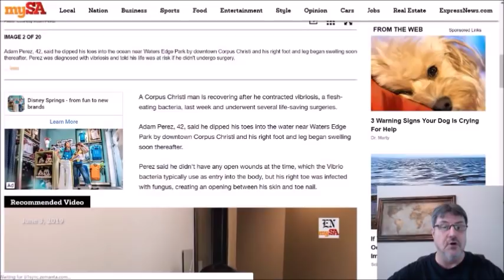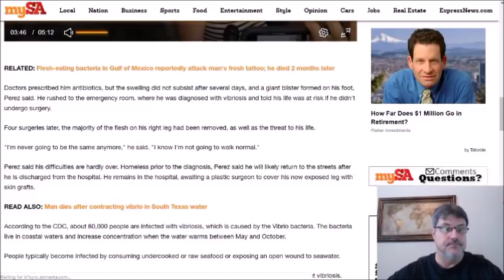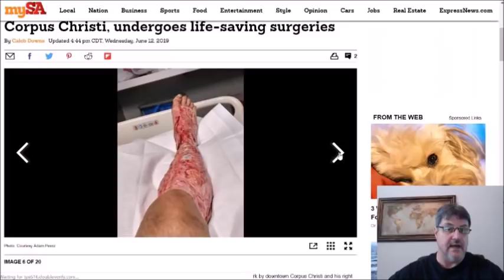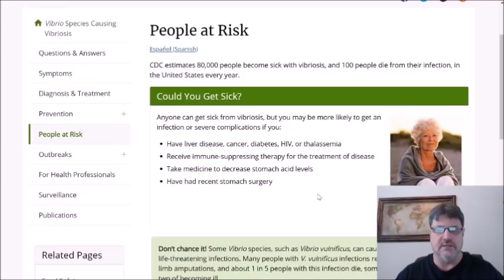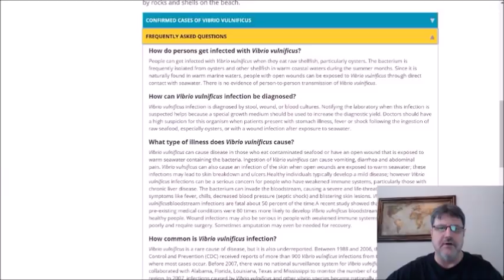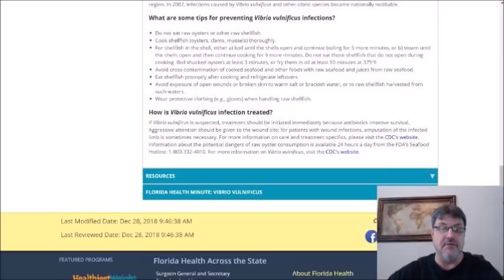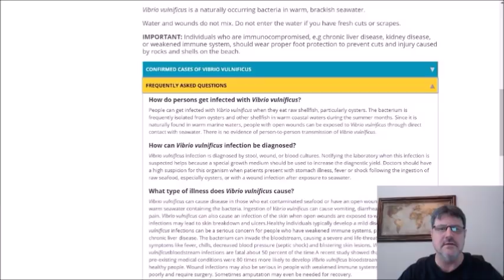Vibrio vulnificus: Risk, transmission, disease and prevention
A recent report of a Corpus Christi, Texas homeless man who required multiple surgeries due to a Vibrio vulnificus infection caught my attention as the waters of the Gulf get warmer.

In this video, I look at the serious situation of the above mentioned man and discuss some important information concerning this potentially lethal pathogen.